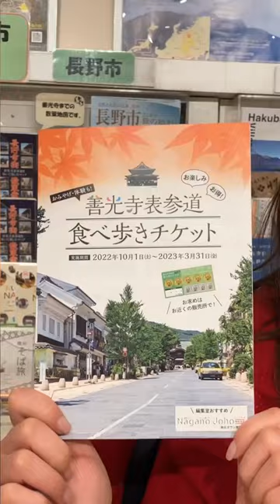Explore Zenkoji Temple at Nagano for food, sightseeing, and history!【1DAY-Sightseeing】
Hi everyone, we are AirJapan Journey!
This video introduces Iiyama and Zenkoji Temple in Nagano Prefecture.
We enjoyed eating, sightseeing at Zenkoji Temple, and experiencing a traditional handicraft in Iiyama.